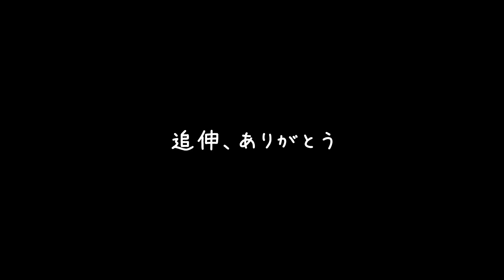【試聴動画】追伸、ありがとう「ゆのはな選抜」【温泉むすめ】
すべての方に感謝を込めて。この歌が皆様の心に届きますように。

歌：ゆのはな選抜 阿蘇ほむら (CV:髙橋麻里)、飯坂真尋 (CV:吉岡茉祐)、人吉青井 (CV:青山吉能)

‹クレジット›
作詞：こだまさおり
作編曲：三浦博健
企画・制作：エンバウンド
プロデューサー：橋本 竜

‹温泉むすめとは›
「地域活性クロスメディアプロジェクト」として、アニメや漫画、キャラクター、声優などのキャラクターコンテンツを通して、日本各地の温泉地や地方都市の魅力を国内外に発信しています。